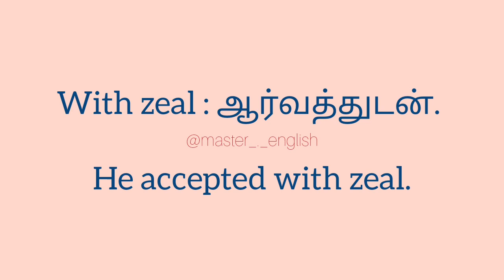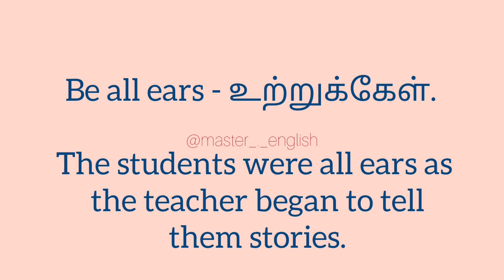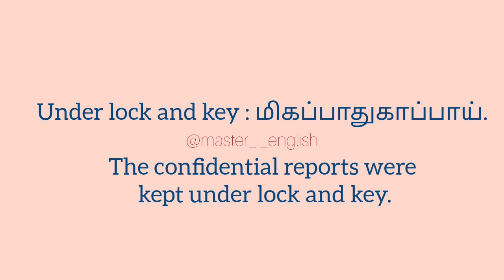Daily usage sentences using idioms and phrases|Master English